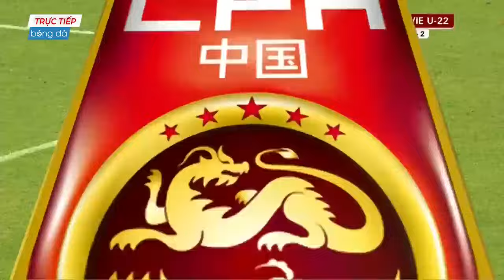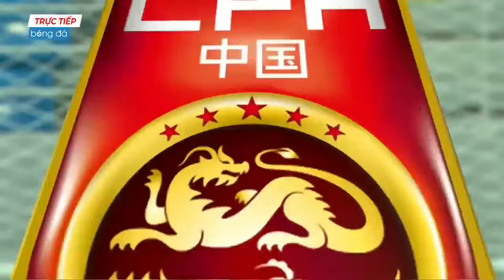🔴U22 VIETNAM - U22 TRUNG QUỐC | ĐỐI THỦ NGÃ SỐC KHI BỊ VIỆT NAM HẠ GỤC THÊ THẢM TRÊN SÂN NHÀ